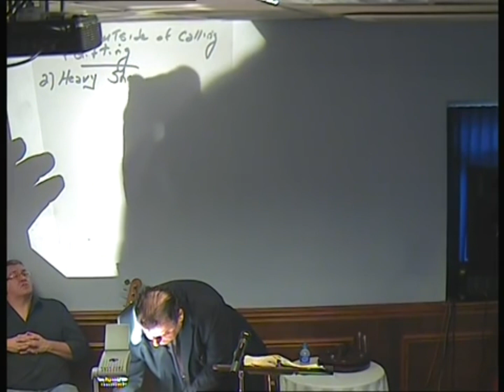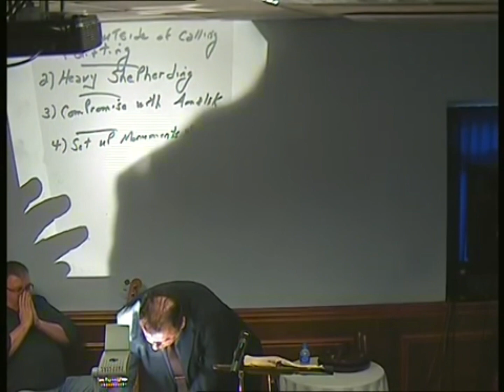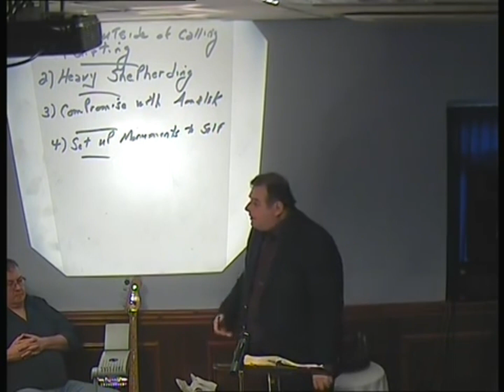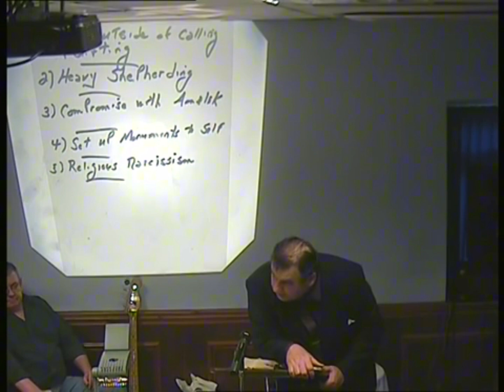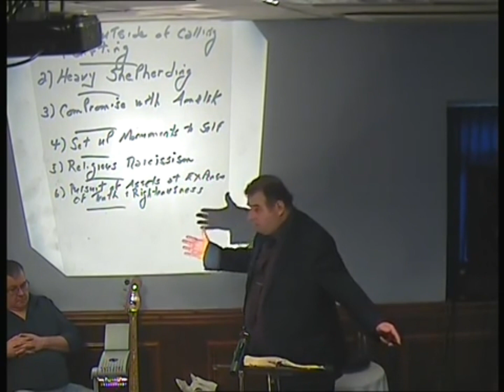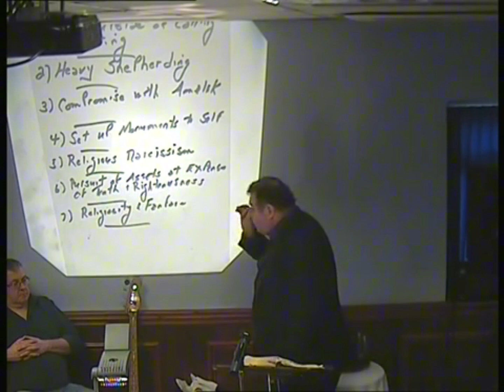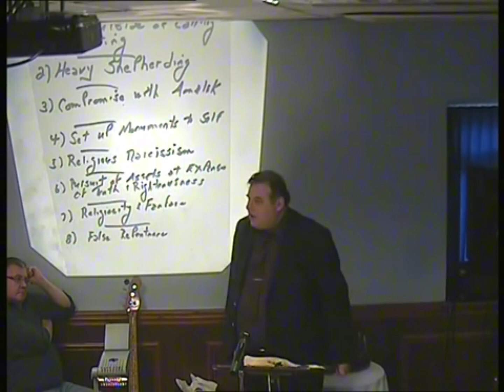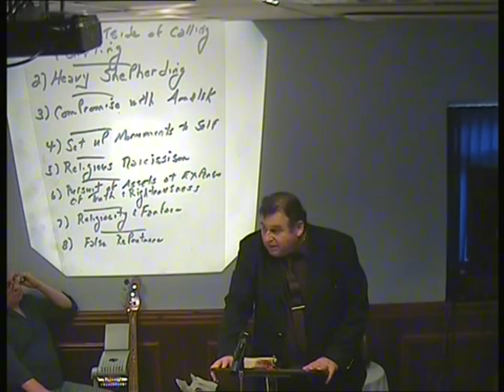The Fall of Leaders by Jacob Prasch